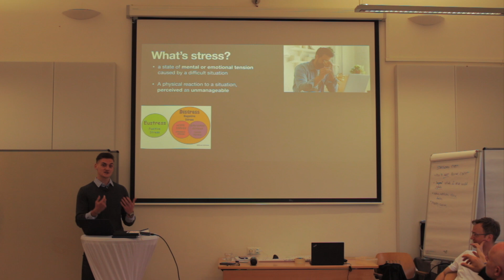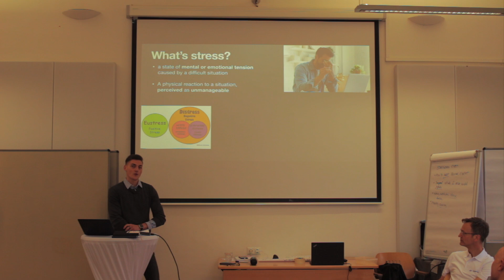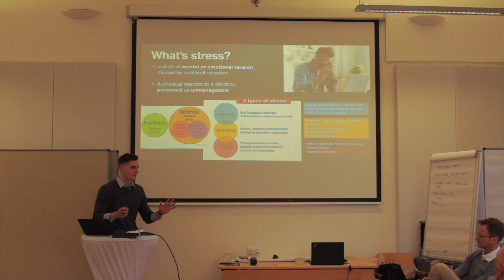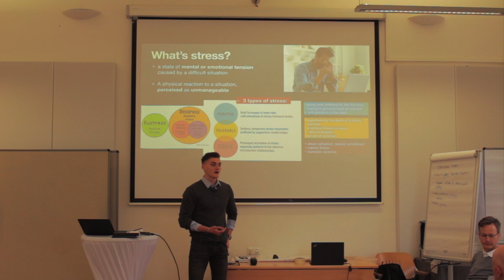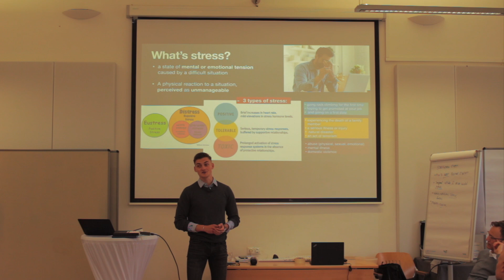How to deal with Stress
»The secret of inner control«
🔥In this Video I will show you a small insight of my workshop with a company. The topic is about stress-management. I will talk about the different types of stress levels and what I think is the best way to solve stress.

💎I want to uplift you as much as I can. If you want I am your Coach, your sparing Partner, and also your friend, who accompanies you toward your biggest dreams. ⛰️🙌🏽🏆

💡Check out my link-tree to interact with me on all possible social media channels.

🙋🏽‍♂️WHO AM I:
I’m Marvin, a Speaker, Mindset-Influencer and soon-to-be author. I make videos that explore the strategies and tools that help us to know exactly, where to go in this life. In a society full of choices we sometimes get disoriented.
I want to inspire & accompany you in every video to build your future dream life. Cause I am also a seeker of a unique and amazing life. Full of freedom and Independence. 🦅

Let's build together our dream life🔥 Cause it's possible. But... only for those, who apply and work on themselves. You have everything within you. Show up daily and be patient. Your success will come along.